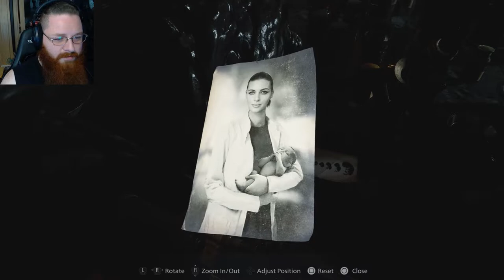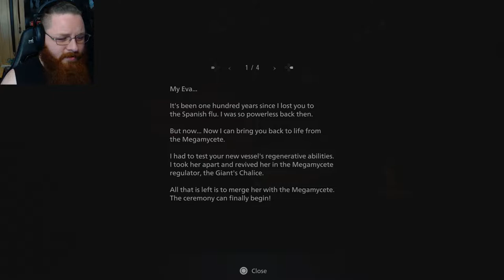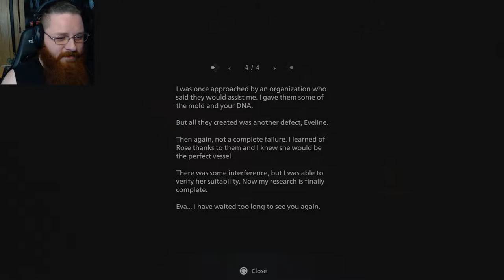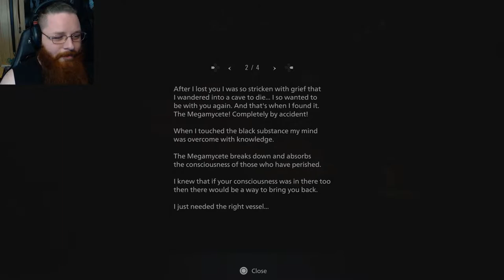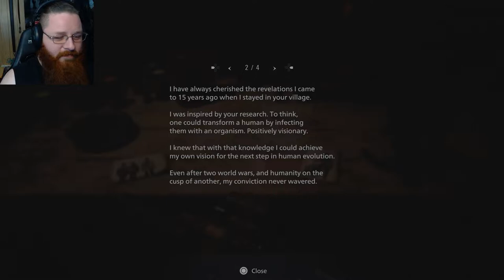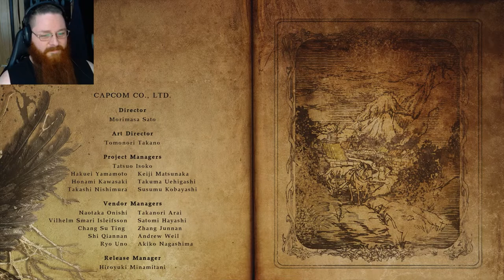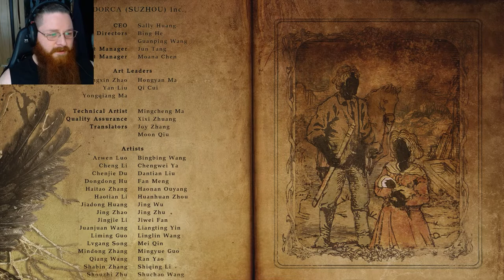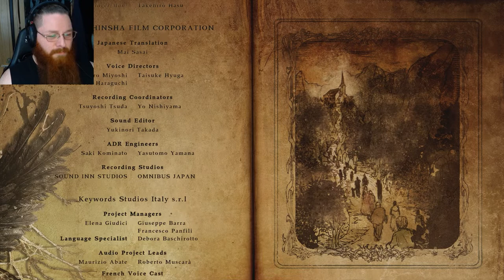ETHAN WINTERS! | Resident Evil 8 Village Let's Play FINALE (PS5 Gameplay)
Welcome back to more Resident Evil Village! In the FINALE We take up as Chris Redfield and go after the Megamycete and Mother Miranda and put and end to this nightmare! We also learn the origins of the Lords and the fate of everyone involved in this...The Ending of our journey through Resident Evil Village.